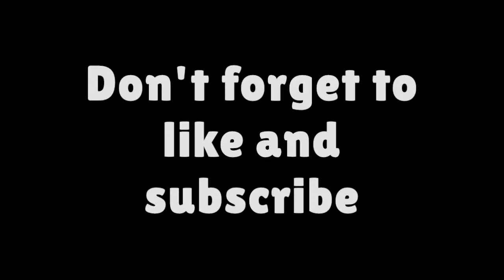Brawl Stars: El Corazon's Duo Challenge (8-3)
0:00 Intro
0:30 Stage 1: Safety Center
2:18 Stage 2: Double Trouble
4:25 Stage 3: Acid Lakes
6:44 Stage 4: Feast or Famine
7:58 Menu/Lobby
9:21 Ending